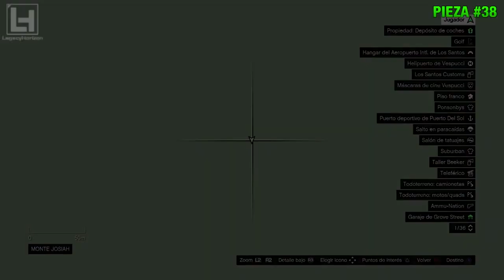GTA V (MISIÓN) LOCALIZACIÓN DE LAS 50 PARTES DE LA NAVE ESPACIAL + TROFEO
EXTRAÑOS Y LOCOS / MISIÓN  DEL GTA V

ENCONTRANDO LAS 50 PIEZAS DE LA NAVE ESPACIAL CON SU UBICACIÓN.

Personaje: Franklin

- Pasado de rosca - 00:05

►Piezas:
Pieza #1 - 03:05
Pieza #2 - 04:10
Pieza #3 - 04:51
Pieza #4 - 05:44
Pieza #5 - 06:31
Pieza #6 - 07:08
Pieza #7 - 07:45
Pieza #8 - 08:35
Pieza #9 - 09:13
Pieza #10 - 10:00
Pieza #11 - 10:40
Pieza #12 - 11:14
Pieza #13 - 11:48
Pieza #14 - 12:33
Pieza #15 - 13:20
Pieza #16 - 13:54
Pieza #17 - 14:29
Pieza #18 - 15:14
Pieza #19 - 16:09
Pieza #20 - 16:45
Pieza #21 - 17:30
Pieza #22 - 17:59
Pieza #23 - 18:36
Pieza #24 - 19:15
Pieza #25 - 19:59
Pieza #26 - 20:28
Pieza #27 - 21:04
Pieza #28 - 21:36
Pieza #29 - 22:40
Pieza #30 - 23:33
Pieza #31 - 24:17
Pieza #32 - 24:48
Pieza #33 - 25:23
Pieza #34 - 26:06
Pieza #35 - 26:48
Pieza #36 - 27:29
Pieza #37 - 28:08
Pieza #38 - 28:45
Pieza #39 - 29:22
Pieza #40 - 30:18
Pieza #41 - 31:01
Pieza #42 - 31:42
Pieza #43 - 32:19
Pieza #44 - 33:06
Pieza #45 - 33:40
Pieza #46 - 34:23
Pieza #47 - 35:00
Pieza #48 - 35:47
Pieza #49 - 36:52
Pieza #50 - 37:25

- La ultima frontera - 39:12